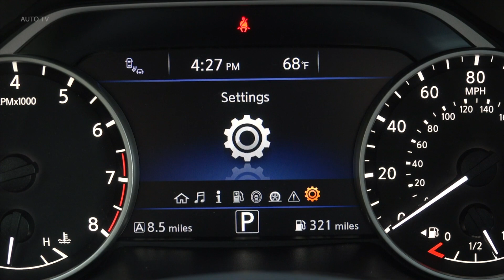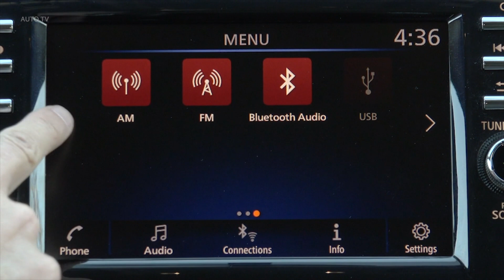Nissan Murano - New Best SUV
The 2019 Nissan Murano marks the fourth model year for the big two-row crossover, and Nissan has given it a mild refresh for the occasion. And we do mean mild. It has a revised front fascia that adds black trim in the middle of the front bumper to make the grille look larger and deeper, and the headlights and taillights are fully LED now. These changes, while very minor, do give the car a slightly crisper look.

Besides the styling changes, the Murano gets three more paint colors, new faux wood trim, and a few safety features. These safety additions include driver alertness monitoring, knee airbags, additional rear-seat side airbags, and availability of Safety Shield 360, Nissan's suite of driver aids: automatic emergency braking, automatic rear emergency braking, blind-spot monitoring, lane-departure warning and automatic high-beam headlights.

What isn't included in the list of changes is anything mechanical. As such, one of the many things that carries over is the 3.5-liter V6 that makes 260 horsepower and 240 pound-feet of torque. Power goes through a CVT to either the front wheels or all four. On our test drive, we found that acceleration is adequate and the engine feels responsive. It's a bit rough sounding, though, and competitors in this midsize two-row crossover segment offer both smoother and punchier engine options, including the Ford Edge's turbocharged offerings. Pleasantly, the CVT is smooth and doesn't get hung up at specific rpms.